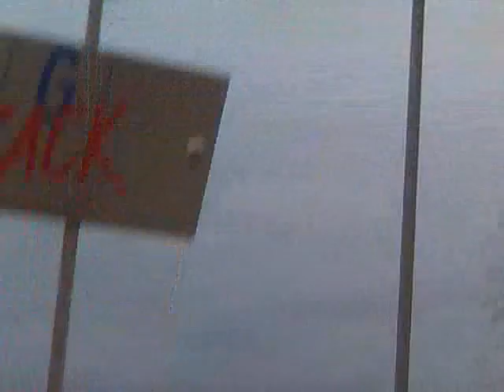Baustelle Ruit 2